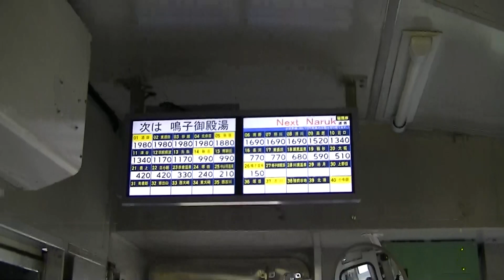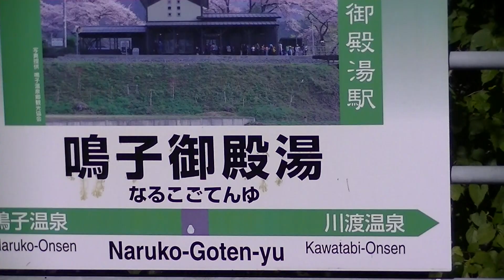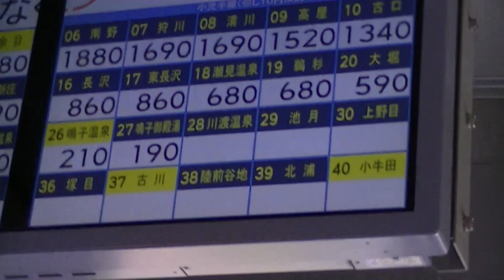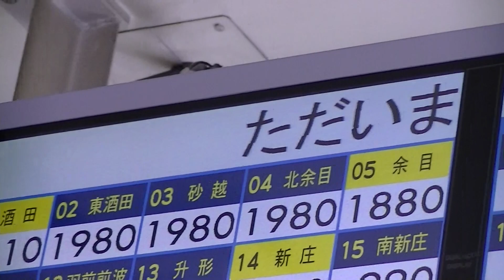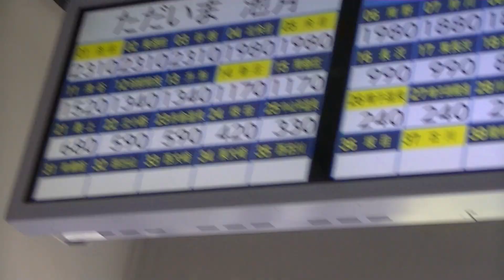Ｒ5年10/12 車窓 「初秋の陸羽東線、鳴子温泉駅～池月駅」